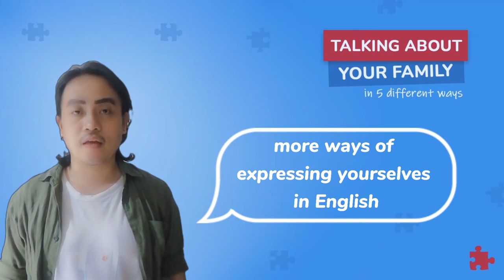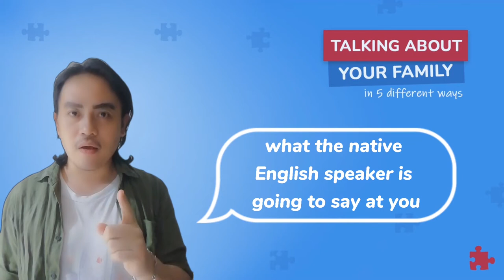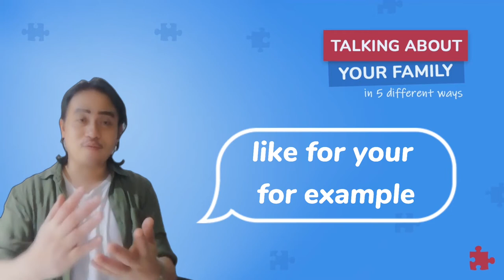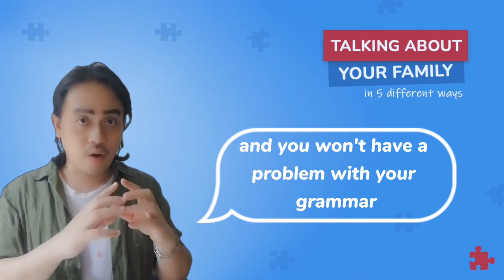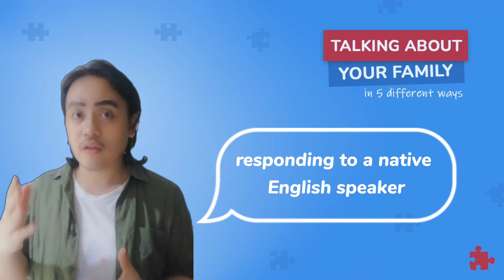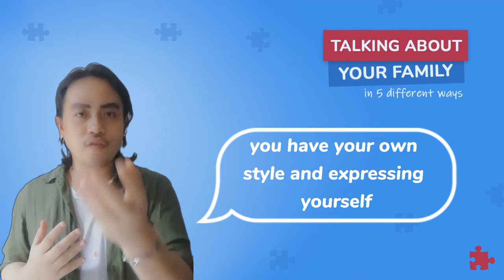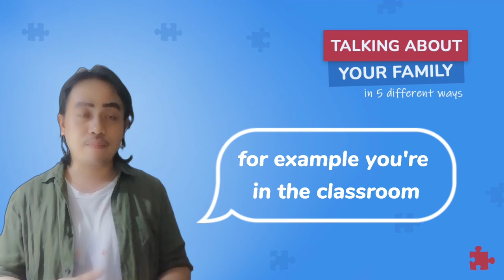Free English lessons Fast learn Part 2 | Talking About Your Family in 5 different ways 無料の英語レッスン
무료 영어 수업
免费英语课程
無料の英語レッスン
Ücretsiz İngilizce dersleri
Kostenloser Englischunterricht
دروس مجانية في اللغة الإنجليزية
Pelajaran bahasa Inggris gratis

1. Please tell us aboub your family.
2. Tell me about your family.
3. Tell me all about your family.
4. Tell us about your family.
5. Tell us all about your family.
6. Why don't you talk about your family?
7. Why don't you tell me more about your family?
8. Could you tell me about your family?
9. Could you tell us about your family?
10. You've a got family, right? Do you mind sharing?